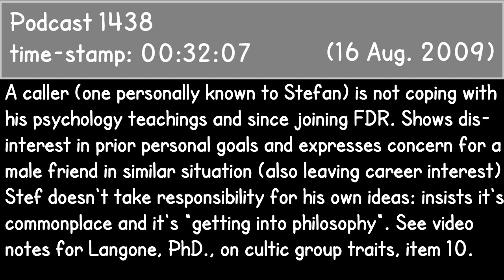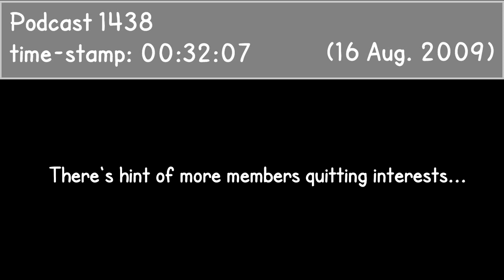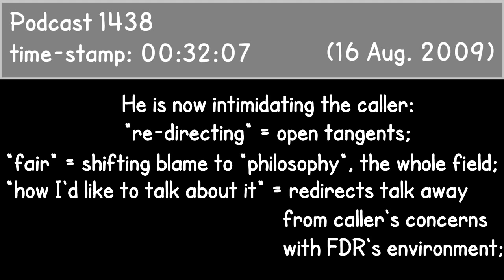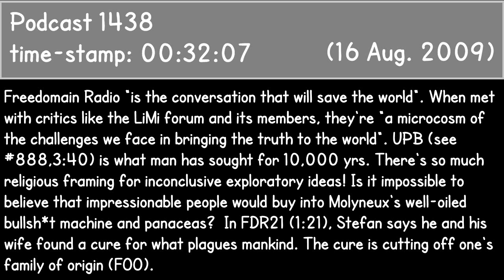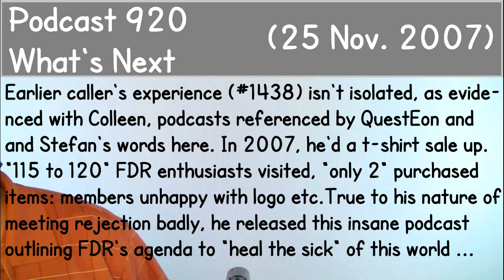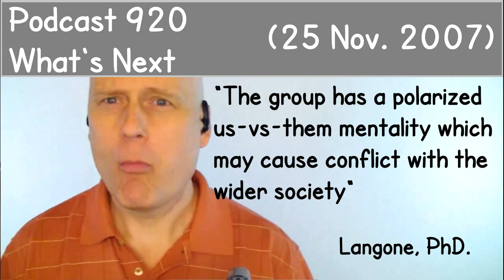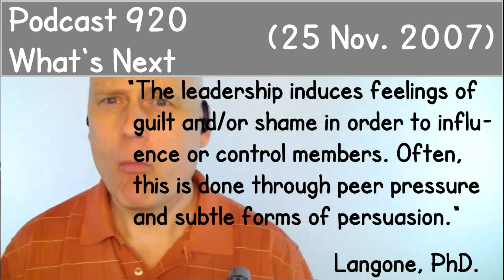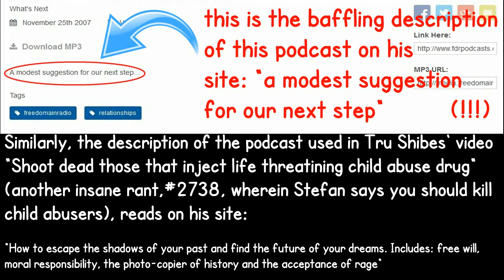Just How Culty is Stefan Molyneux's Freedomain Radio?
Examining some of the cult accusations that have plagued the career of the internet personality, Stefan Molyneux of Freedomain Radio.

Michael D. Langone list on cultic group traits (see item 10 about personal goals):